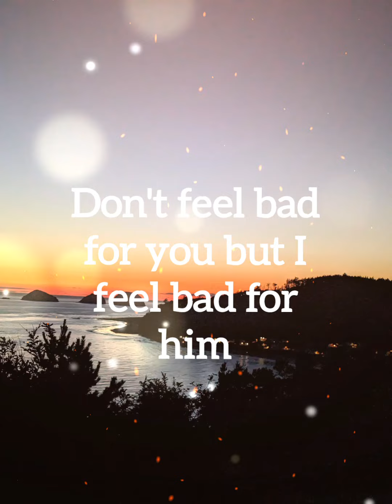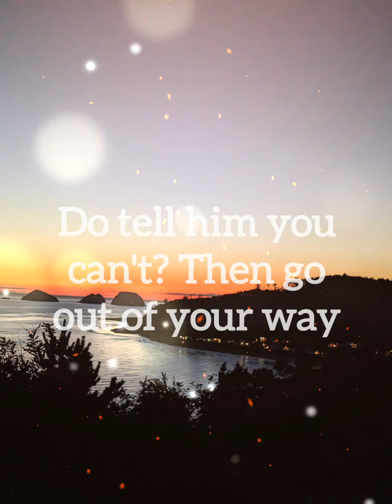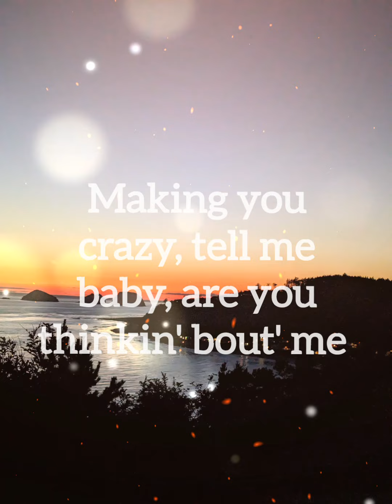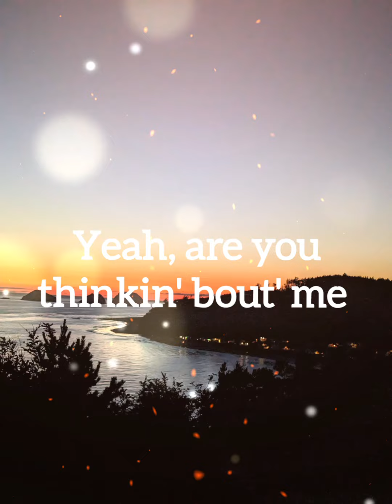Morgan Wallen - Thinkin' Bout' Me (Lyric Video)